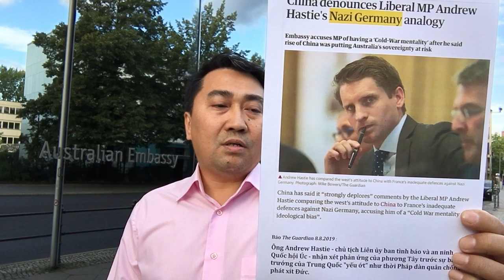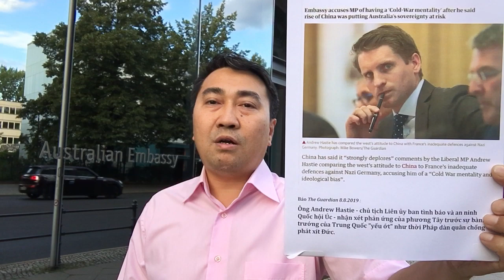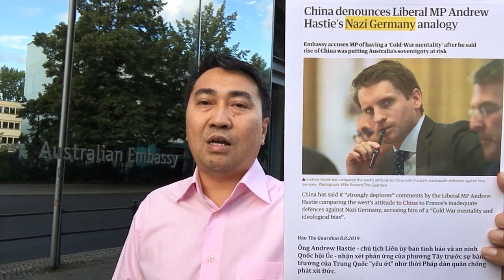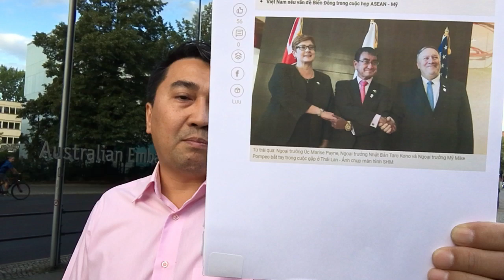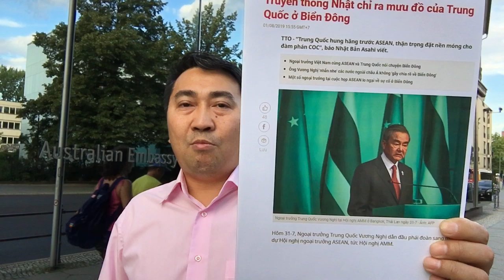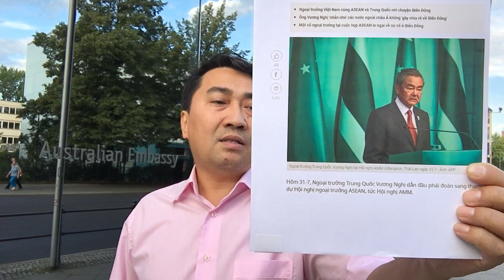Thô bạo với VN - Trung_Quốc bị Úc gọi là độc tài và hiểm ác như „phát_xít_Đức“!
Thô bạo với VN - Trung_Quốc bị Chủ tịch tình báo, an ninh Quốc hội Úc tuyên bố: Nhà cầm quyền tại Bắc Kinh độc tài và hiểm ác như „phát_xít_Đức“!